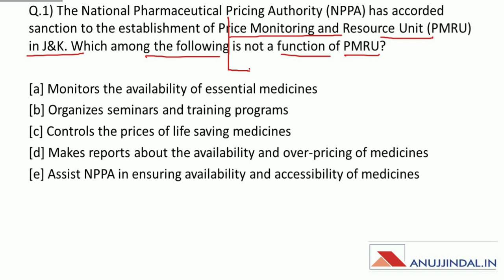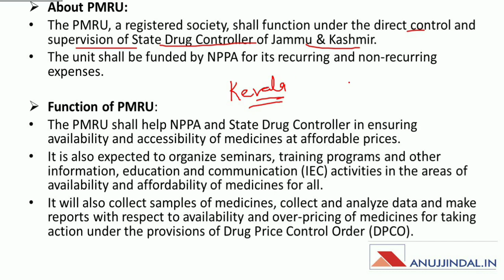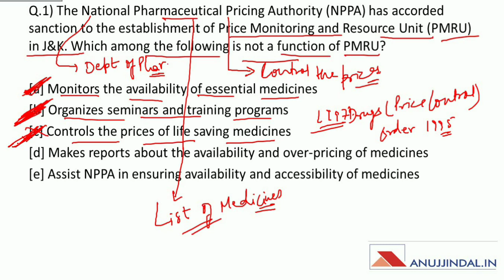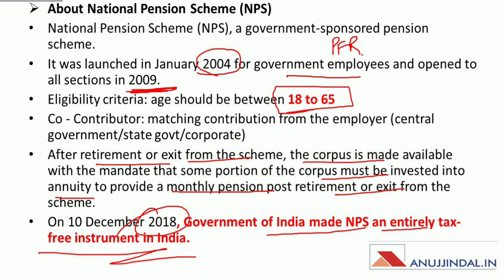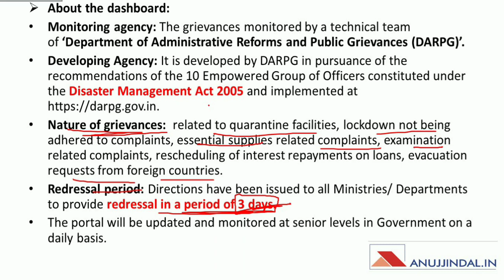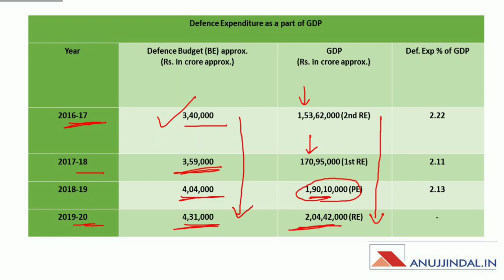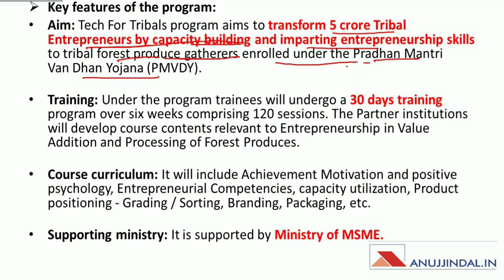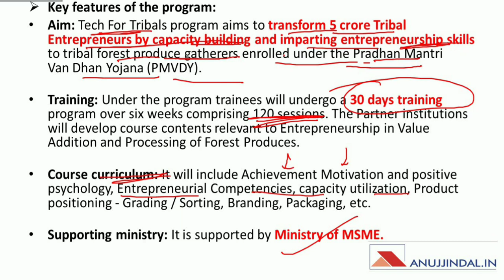PIB 247 | Daily Current Affairs | Day 2